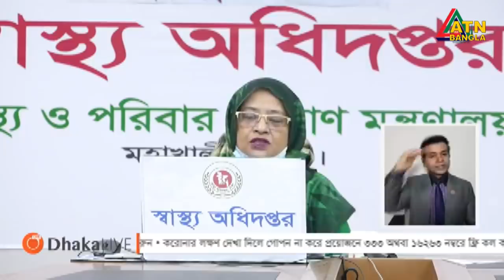করোনায় ২৪ ঘন্টায় ২২ মৃত‌্যু, শনাক্ত ২৩৮১